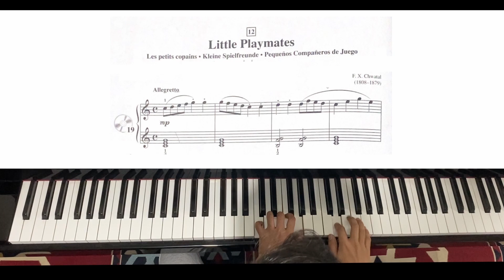Suzuki piano 1 - Pequeños Compañeros de Juego de F. X. Chwatal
Bienvenidos a nuestro nuevo espacio de interpretaciones en Leo y Nico.
El día de hoy revisaremos un grandioso libro de enseñanza, el método Suzuki libro 1.

Links donde puedes apoyar el crecimiento de estos contenidos